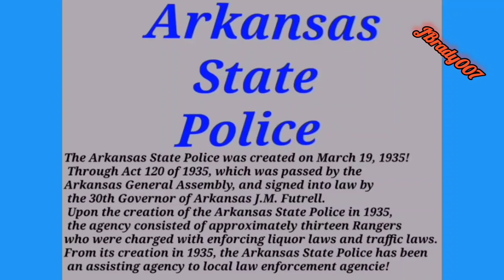Catch Me If You Can Ar. Trooper! ASP is left by Challenger!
Dodge Challenger taps the brake, then punches the accelerator on Arkansas Trooper Shane Caviness! Caviness never had a chance! Not much of a pursuit. Report is read after Intro beginning of dash video. no sound after Report! Great Job Trooper!

The Artist Known as Ghost - Topic